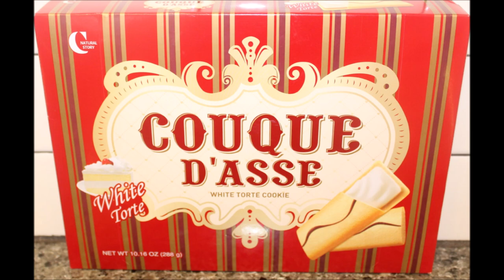Crown Confectionery Couque D'asse: White Torte Cookie & Vienna Coffee Cookie Review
This is a taste test/review of the Crown Confectionery Couque D'asse White Torte Cookie and the Vienna Coffee Cookie. They were $6.29 each at Jungle Jim’s International Market. 4 packages (32g) = 170 calories